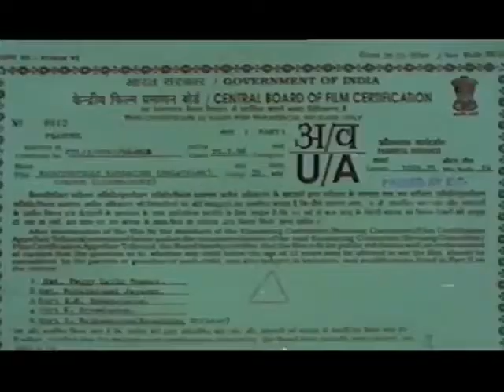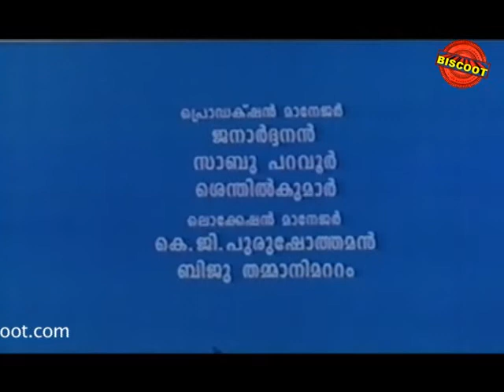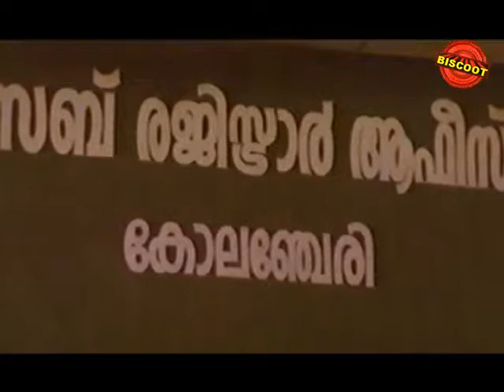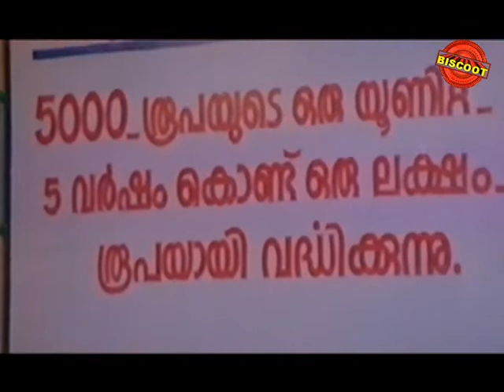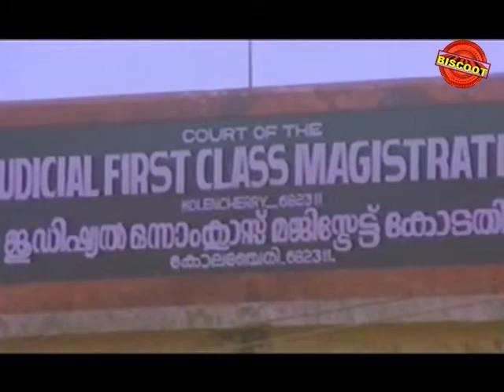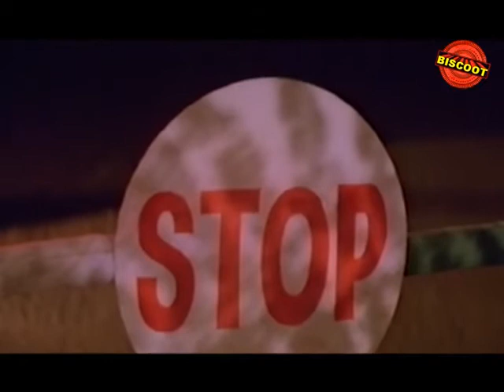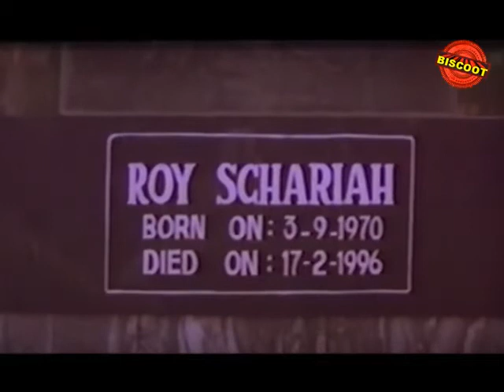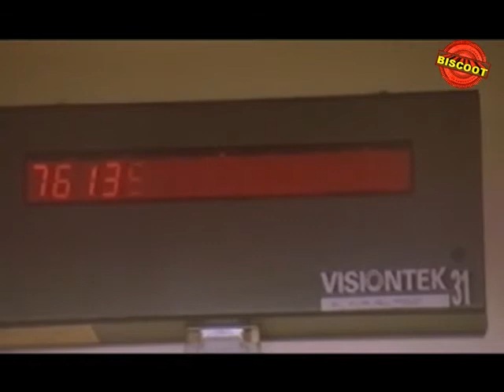Sakshyam Malayalam Movie | New Malayalam Movie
Watch Full Length Malayalam Movie Sakshyam

Movie Name : Sakshyam  (Malayalam Movie)
Cast : Suresh Gopi, Murali, Gauthami, Annie and Manju Warrier
Director :  Mohan We are adding latest Regional Movies regularly.